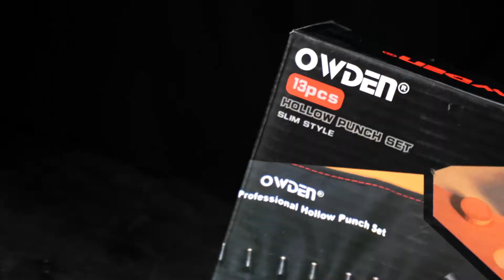OWDEN 13 Pcs/6Pcs Leather punch set (Slim style)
OWDEN Professional 13Pcs.leather hole punch set, The Tool has a slim design to better maintain the verticality and smooth for the leather hole. Each hollow punch size is  1.0mm,1.5mm,2.0mm,3.0mm,4.0mm,5.0mm,6.0mm,7.0mm,8.0mm,9.0mm,10mm,11mm,12mm.All hole size is very accurate.
These sizes are especially suitable for punching for leather belt, Watchband, Leather strap, And thin rubber, Plastic sheet,Canvas ,Clothing,Paper Etc.The Leather hollow punch set with black finshed to avoid rust. Wipe with anti-rust oil after use.Each product has a laser-marked OWDEN logo and size. Canvas pouch with a color box package. Trust OWDEN.